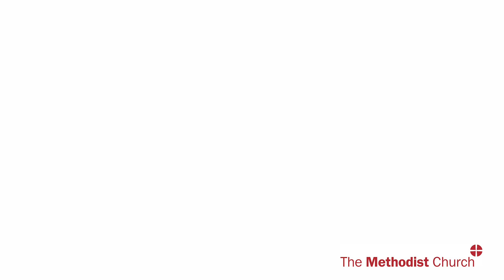Youth President Candidate 2024: Genesis Padgett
Find out more about Genesis Padgett who is standing for election as Methodist Youth President.